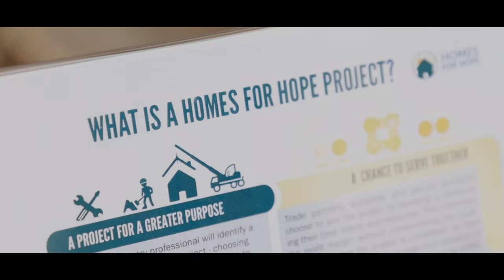Burkentine 2022 Projects-To-Date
Michael Burkentine, Owner, oversees strategy and business development for Burkentine Real Estate Group, recaps 2022 company projects-to-date.

Since 1989, Burkentine Builders, Inc. has endeavored to create meaningful spaces, built with quality and craftsmanship unsurpassed in the industry.

Burkentine’s success lies in its strong values and family first philosophies. The difference is our dedication to innovation and commitment to our community and the people who live there. These values have allowed Burkentine to thrive through the generations.